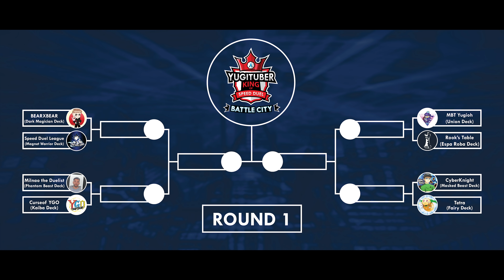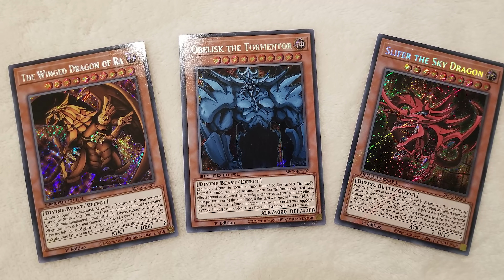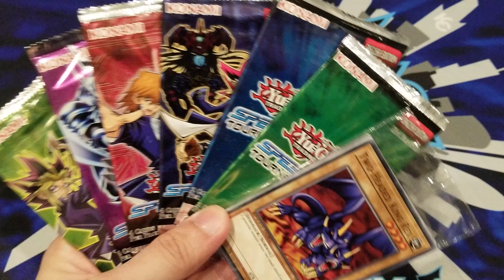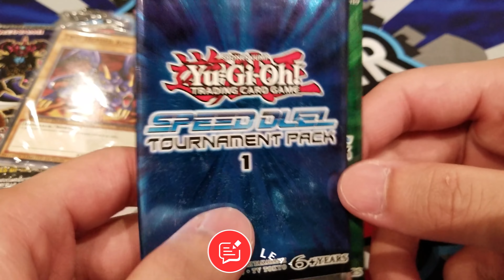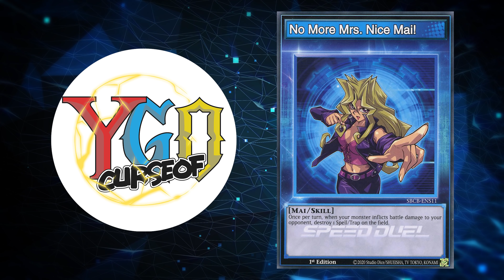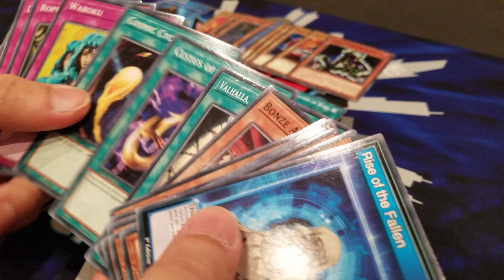Yu-Gi-Oh! YuGiTuber King of Speed Duel - Battle City Tournament (Round 1) + Free Giveaway!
Hello Everyone!

Welcome to Round 1 of the YuGiTuber King of Speed Duel - Battle City Tournament! As we have 8 AMAZING YuGiTubers both Speed Duel and Regular Yugioh content creators face off against each other for this epic title! Each player will be randomly assigned one of the 8 pre-constructed decks from the Speed Duel Battle City Box Set! It will be best out of 3 games for each round! Hope you all enjoy!

Watch the Speed Duel Battle City Box opening and the YuGiTuber King of Speed Duel - Battle City Tournament Announcement!

Follow AVAULT social media!

Giveaway Winners will be randomly chosen and have their comment replied to after the Round 3 Finals match coverage video is released! Also keep a lookout of the announcement under the Community section

Checkout the AVAULT Online Store for exclusive TCG products!